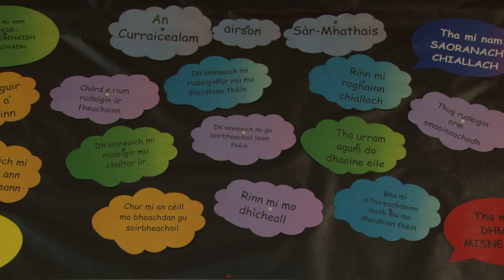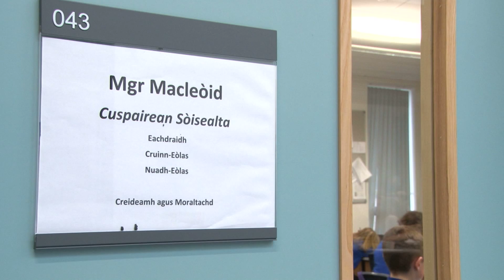Deasachadh airson cùrsa teagaisg / Preparing for a Gaelic teaching course